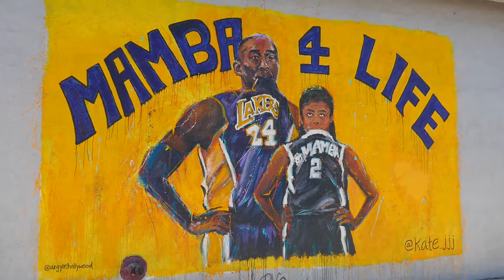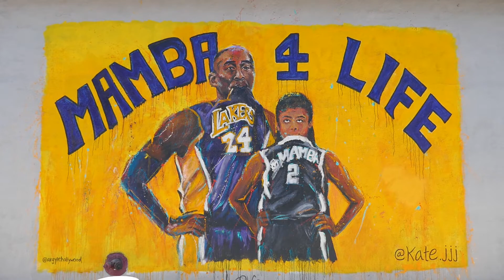Kobe Bryant Gigi Bryant Mamba 4 Life Street Art Mural Hollywood Los Angeles California USA July 2021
Kobe Bryant Gigi Bryant Mamba 4 Life Street Art Mural Hollywood Los Angeles California USA July 3, 2021 Lakers GOAT Legend